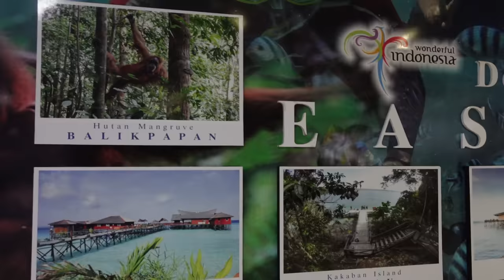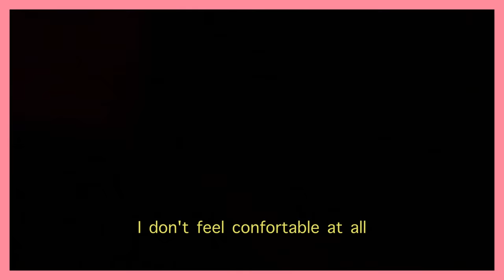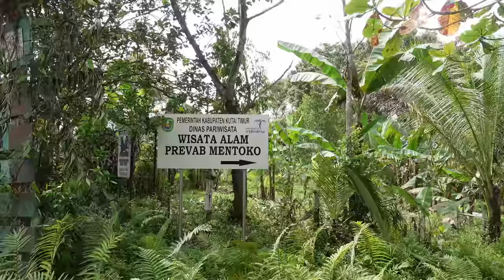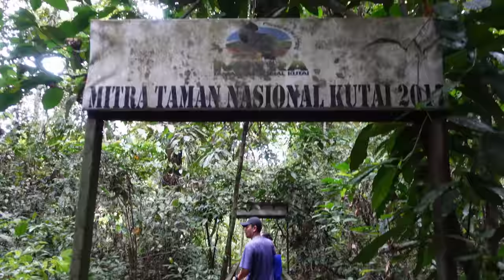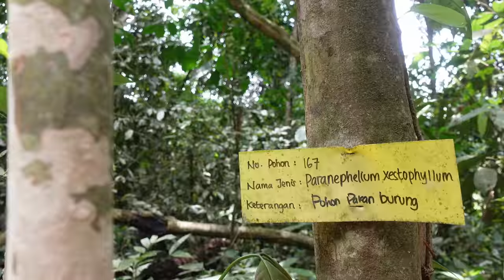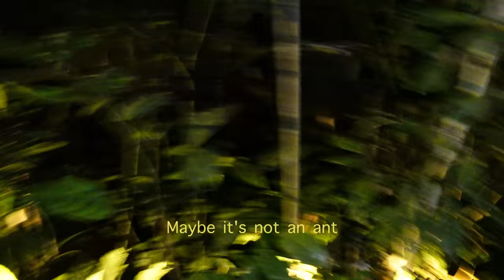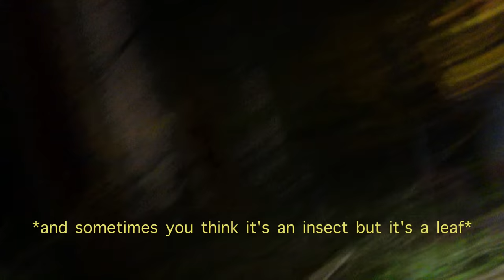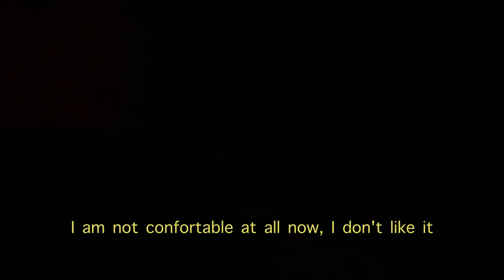We spent 3 DAYS IN THE JUNGLE OF BORNEO